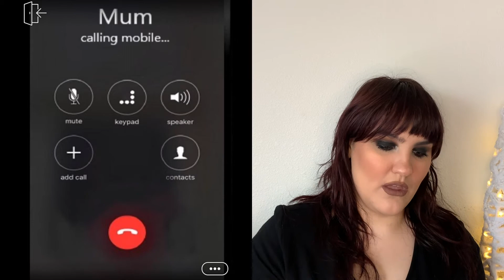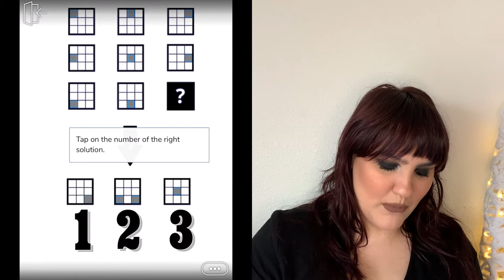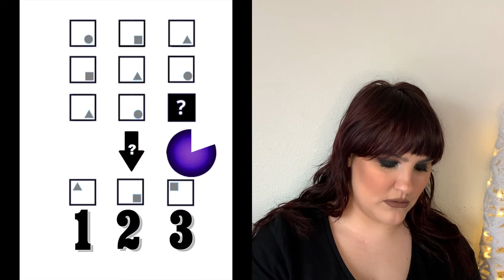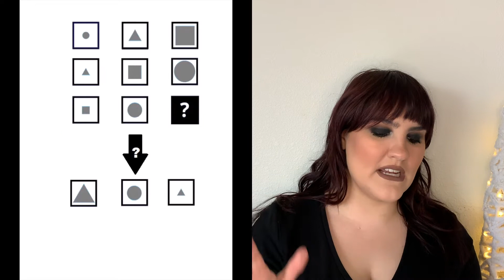Can't Get Out pt. 2 | I'm Getting Better at Surviving.....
okay, can we talk about how well this worked out for me in this chapter of Can't Get Out. I love plying these games with you guys, so I hope you guys enjoy these videos as well.
let me know if you want me to keep this series going.